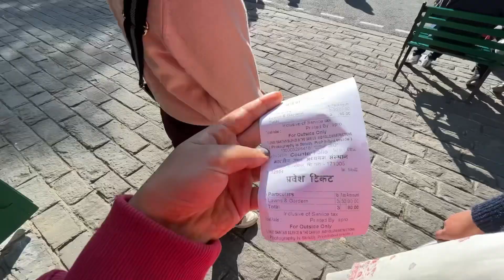Indian institute of advance study || Famous tourist place in Shimla